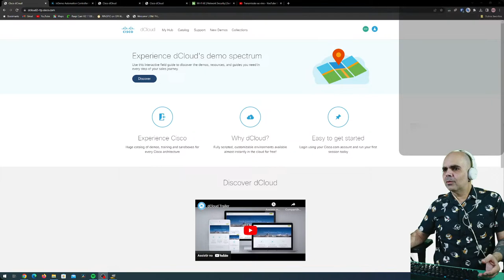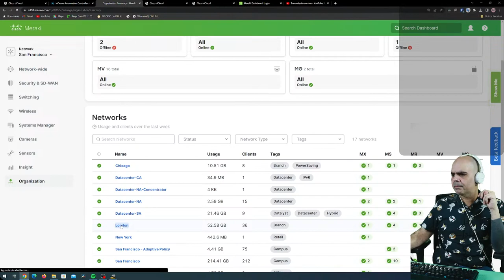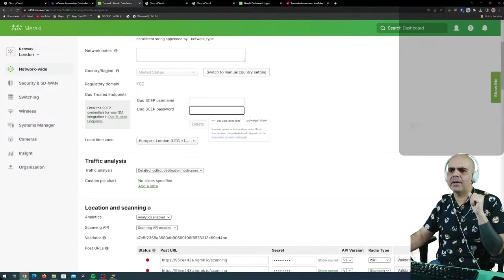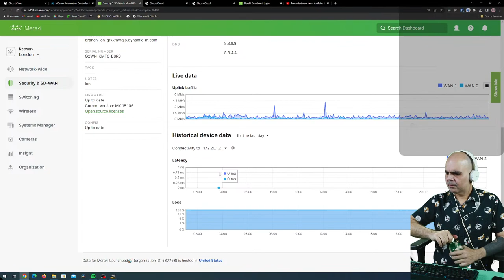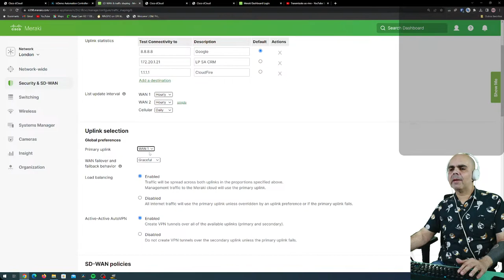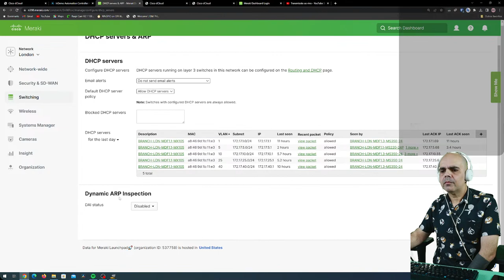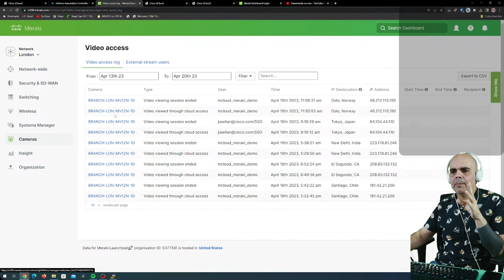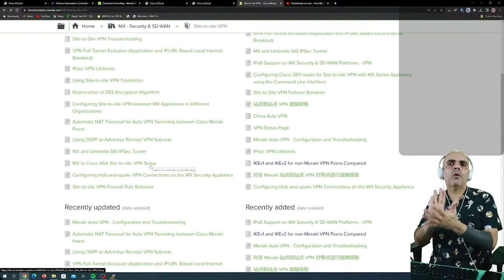Live! Lab Cisco Meraki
Loja do Canal no Mercado Livre Live! Lab Cisco Meraki

Vamos fazer uma tour pela Dashboard da Meraki no Lab disponível no Cisco dCloud:

- Vamos passar passo a passo pela Dashboard
- Comentar as funcionalidades por alto
- Verificar as configurações de Organização
- Demonstrar o inventário e licenciamento
- Explicar Templates e Networks;

Este Canal tem por missão compartilhar conhecimento, e fomentar a inclusão de pessoas Pretas, Periféricas, LGBTQIA+, Com necessidades especiais, Mulheres CIS, Pessoas TRANS, Não Bináries e todas as minorias que não tem as mesmas oportunidades nesse nosso mercado de Homem Branco Hétero de TI.

Sei que não é fácil, nem é simples, meu objetivo é te ajudar a estudar, pra que você possa deixar de ser o oprimido/oprimida nesse mercado, e possa desenvolver todo o potência que eu acredito que você tem, mas que infelizmente provavelmente não te deram oportunidade pra brilhar.

Minha identidade é oculta porque nesse nosso meio tem muito Hate, e tirando o EGO da equação fica mais fácil Tankar o Bostil.